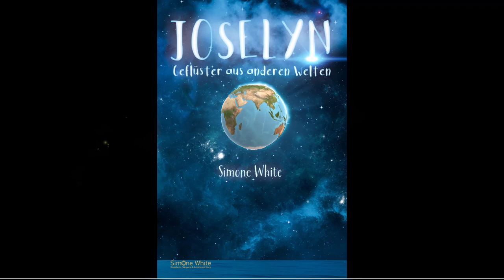JOSELYNS WELT - Hörprobe - Der magische Song zum Buch von Simone White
💎JOSELYNS WELT -  DER NEUE SONG💎Hörprobe

Was ist eine Kristallstadt? Was ist Kristallenergie oder Diamantenenergie?
Wo ist Joselyn Zuhause genau?

Diese Fragen kommen auf, wenn man diesen magischen Song erklingen hört. Joselyn und ihre Welt, ist eine kristalline Welt, voller Farben, Kristallen, Klang und Licht. Sie möchte dir mit ihrem Song: „JOSELYNS WELT“, ihre Welt, ihre Heimat, durch die Melodie der Musik, nahe bringen.
Es ist ein Song voller Freude und Leichtigkeit. Der Rhythmus und Sound steckt an, zum Tanzen und auch zum Träumen. So nah ist doch, die blaue Farbenpracht und alles beginnt in deinem Herzen. Öffne dein Herz und du wirst ihre Welt wahrnehmen.
Dimensionsreisen nur für dich entfacht.
Die Reise zum blauen Saphir – JOSELYNS WELT, sie ruft nach dir.

Talk-Sendung Wurzlheimat | 2020 | 66 Minuten | Deutsch | mit Johann Nepomuk Maier
Simone White(JoselynsWelt), Tanja Ahrens(Feenreiche) & Susan Froitzheim (Ahnen-Verstorbene)  sind geladen, um Geschichten aus anderen Welten zu erzählen. Zu sehen auf maona.tv

Infos zu Simone White, Künstlerin, Sängerin und Autorin mit Herz
Magisches Buch der Neuen Zeit: "Joselyn – Geflüster aus anderen Welten"

"ENERGIE-AUSGLEICH", wenn du mich, das kosmische Wesen Joselyn & ihr Team und unser Wirken unterstützen möchtest, kannst du uns gerne behilflich sein. Deine Hilfe lässt weitere Projekte verwirklichen, wie z.B.: Kinderbücher von Joselyn, denTeil 2 des magischen Buches von Joselyn, Projekte für die Kinder der Neuen Zeit,  Neue Schulkonzepte der Neuen Kinder, Energiekarten und noch vieles mehr, was dazu dient, die Liebe in die Welt hinauszutragen. Dies alles hat natürlich auch seinen finanziellen Wert in der Entstehungsphase, wenn du verspürst deine Unterstützung gerne zu geben, herzlichen Dank für deine finanzielle Unterstützung und Liebe.

Simone White
Sparkasse Rottal-Inn
IBAN: DE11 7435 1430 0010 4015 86
BIC: BYLADEM1EGF
Verwendungszweck: Spende/Unterstützung Joselyn

💙🙏ARIOAH, mit magischen liebevollen Grüßen
Alles Liebe eure Simone White

Produktion der Musik von Kajetan Löffler -TONSTUDIO K.